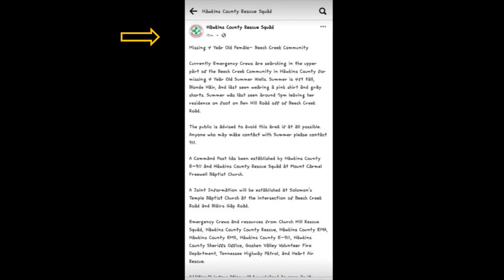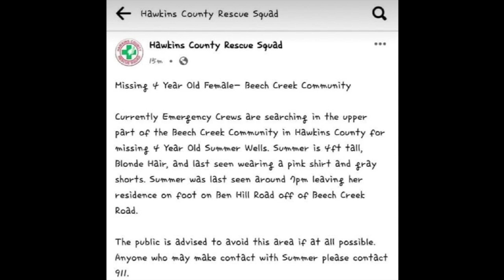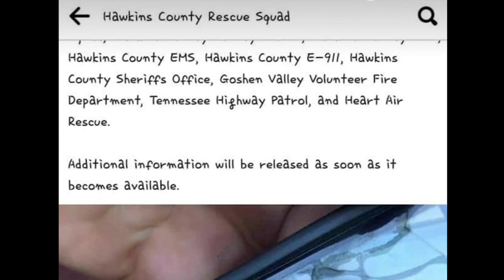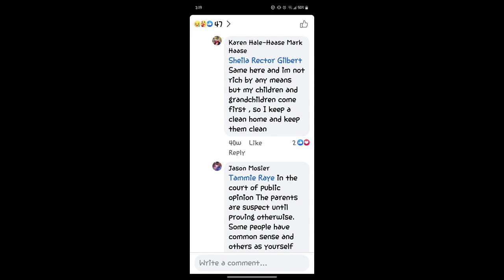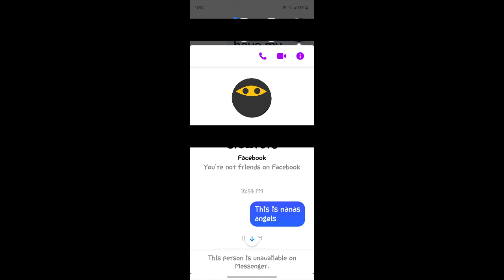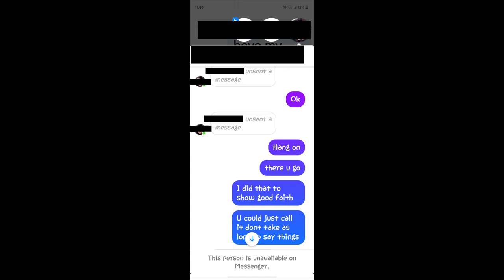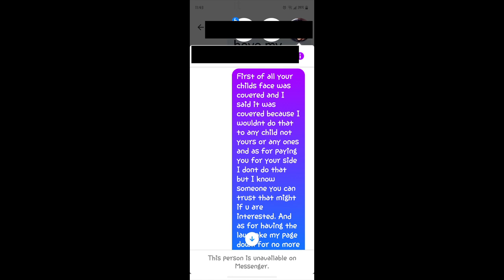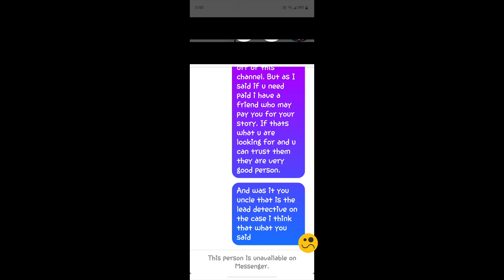Summer Wells - My Investigations Leads To Threats,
Through my investigation I located and have messaged with a person I felt was of importance in this case. While speaking with her She  threatened  If I did not stop she would  have my channel shut down by none other than a family member of her's. SHE CLAIMS is Lead Detective on Summers Wells Case.

M. Hurst
Newport Tn.

       Petition
  SUMMER'S LAW